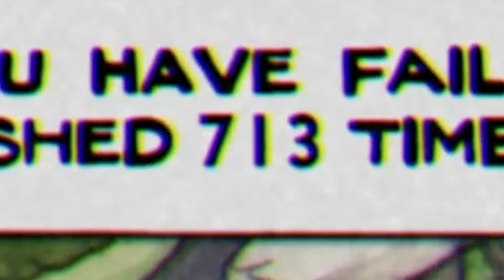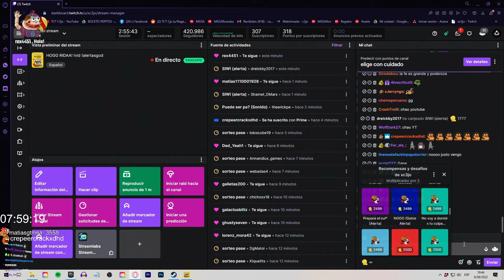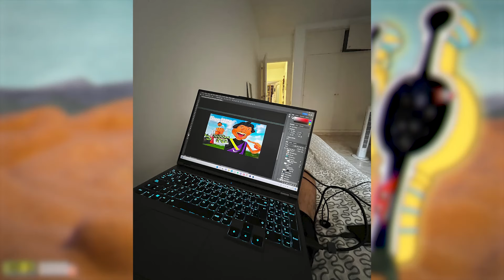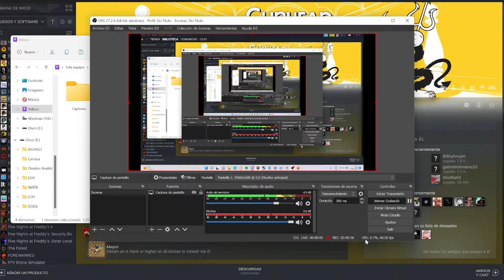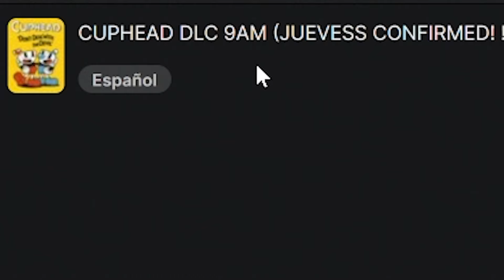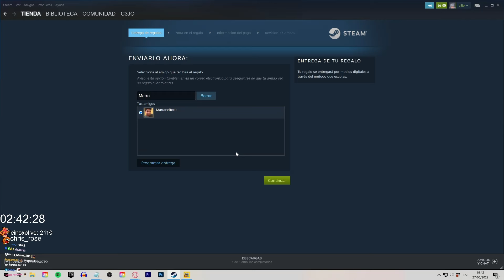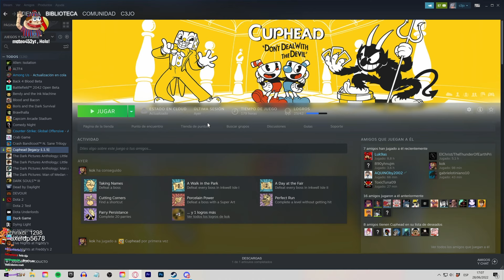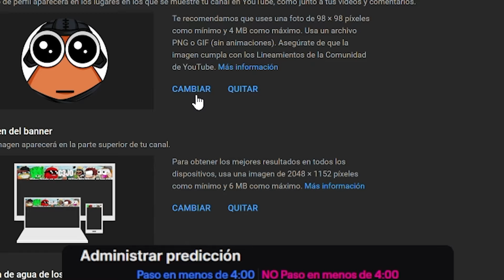Probé el Nuevo Modo 'IMPOSIBLE' del Cuphead y... 🤡🧞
- Canales!